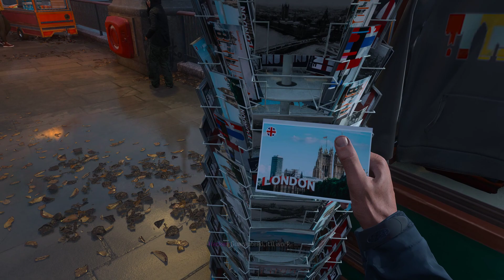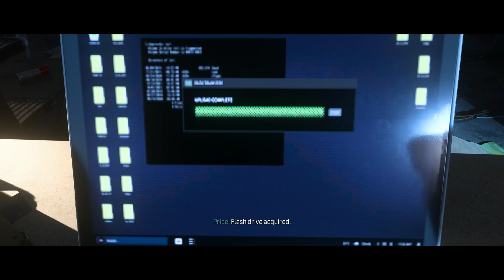Modern Warfare III 2023 Campaign | LAST MISSION | REALISM VETERAN DIFFICULTY [SPOILER WARNING]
This is the last campaign mission in Mw3 on the hardest difficulty